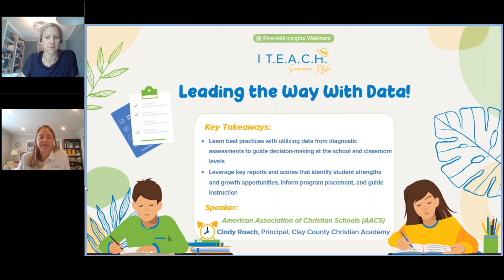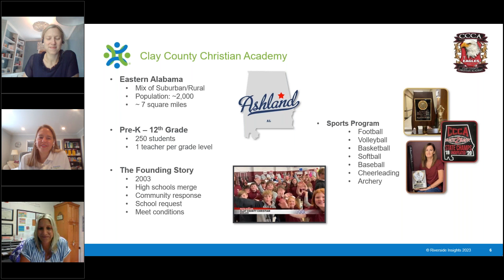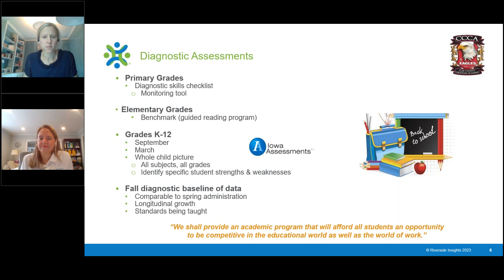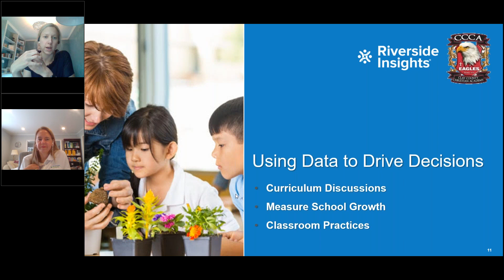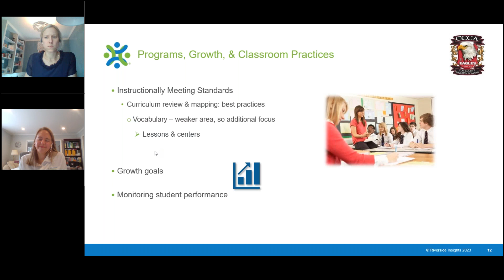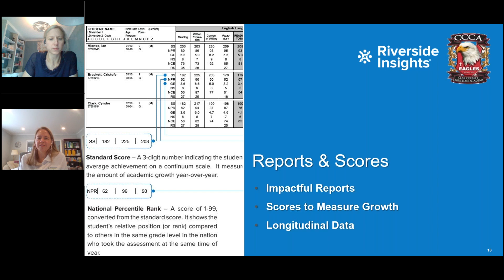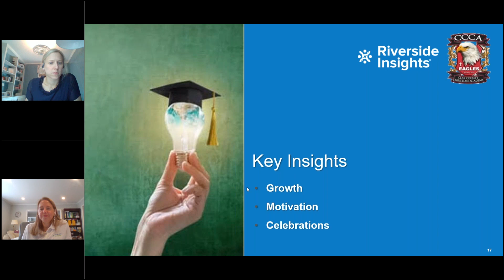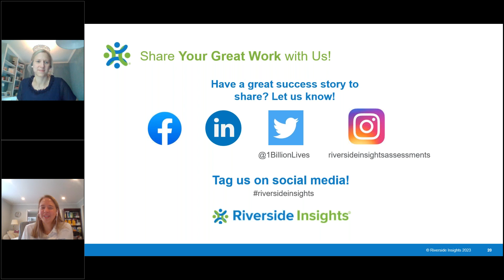I T.E.A.C.H. Leading the Way with Data